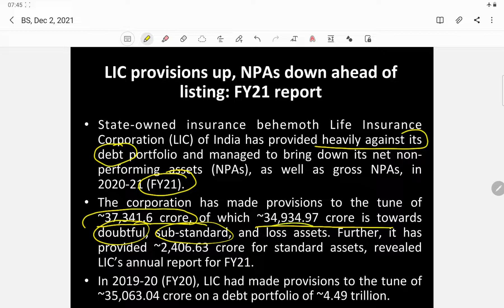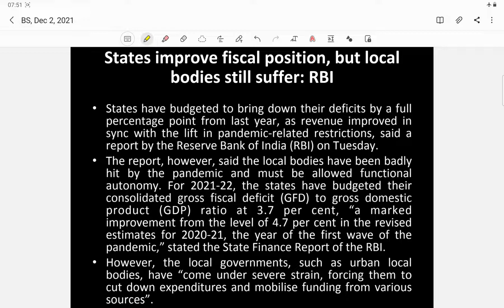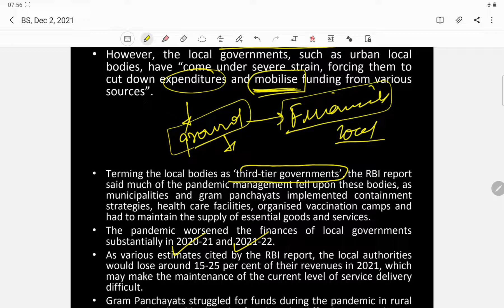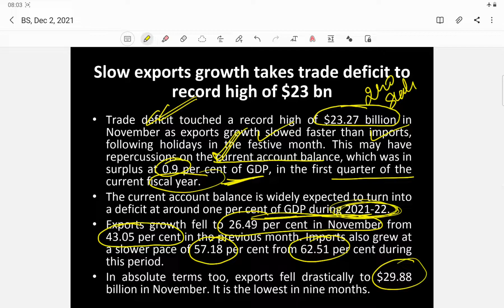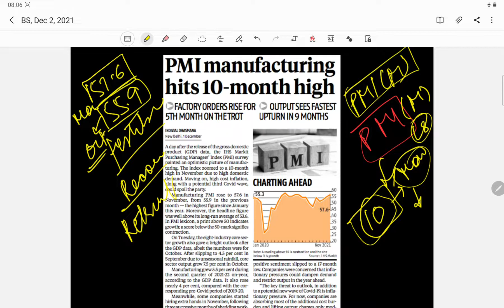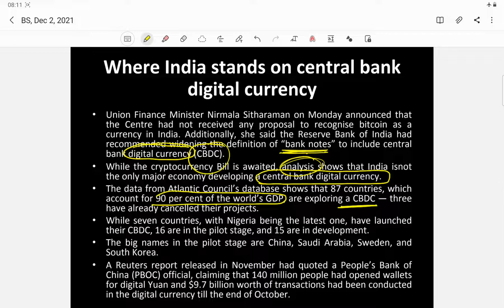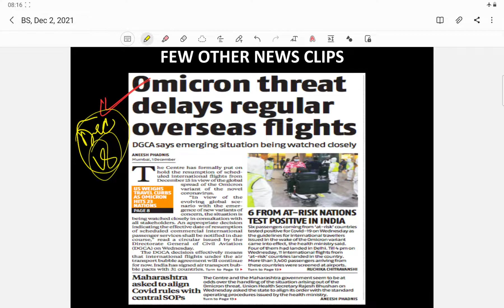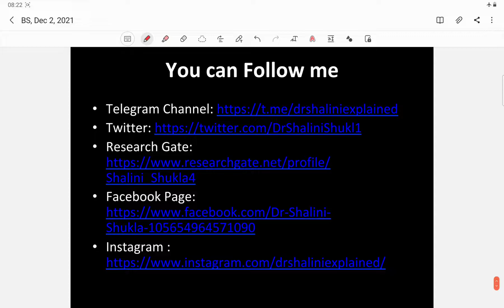Business Standard (BS) News Analysis- Thursday, Dec 2, 2021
1. LIC provisions up, NPAs down ahead of listing: FY21 report.
2. States improve fiscal position, but local bodies still suffer: RBI.
3. Slow exports growth takes trade deficit to record high of $23 bn.
3.1 PMI manufacturing hits 10-month high.
4. Where India stands on central bank digital currency.
5. Few Other News Clips;
5.1 Omicron threat delays regular overseas flights
5.2 GST mop-up hits ~1.31 trn in Nov, second highest ever
5.3 Swiggy valued at $10.5 bn in $700-mn Invesco-led round.
5.4 UPI breaks 5-month growth streak.